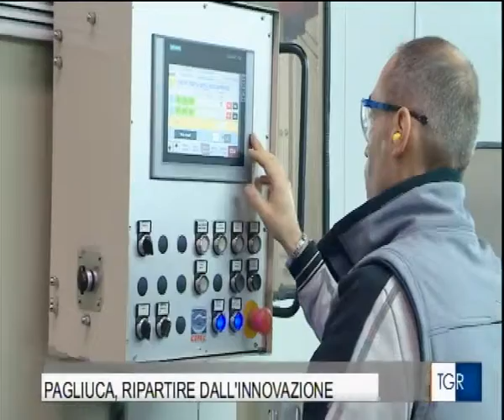TGR Abruzzo - Edizione delle 14:00 del 10/03/2019 - Intervista al neo-presidente Pagliuca